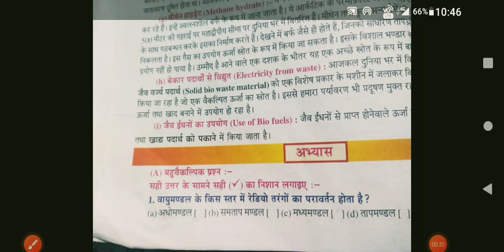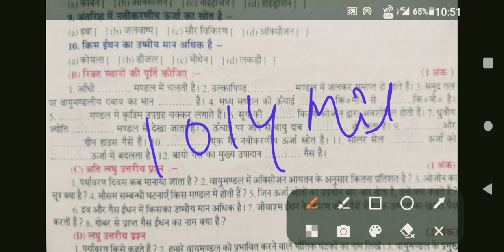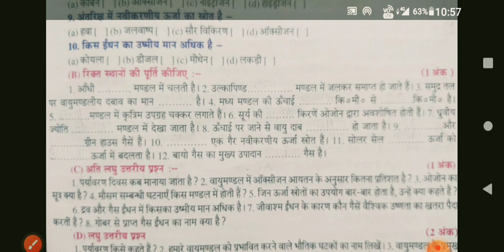W.B Class 10 Physical Science ch 1 Concern About Our Environment, MCQ, Fillups and VSA....